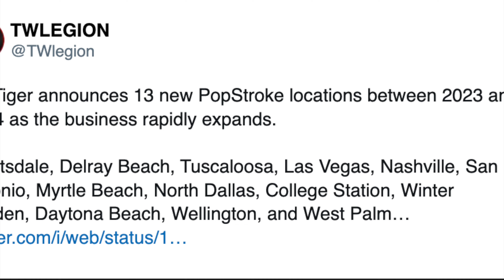I PLAYED TIGER WOODS MINI GOLF COURSE!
Video topic today is playing PopStroke from Tiger woods himself what is it like?
I Love you guys and thanks for always leaving a comment!